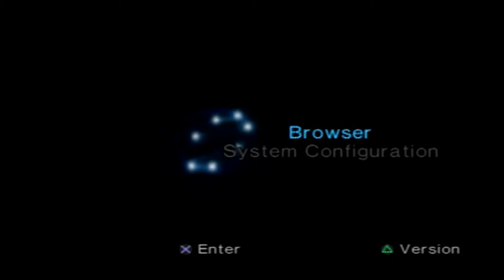LPerLeague Christmas Gift Exchange (2019) Part 1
SonicGhost, MattsLPAdventures, Eternunique, and Jarretteeno open their gifts on they got each other for Christmas.